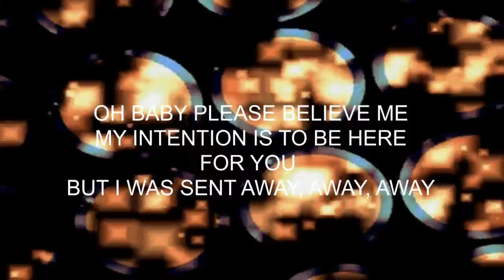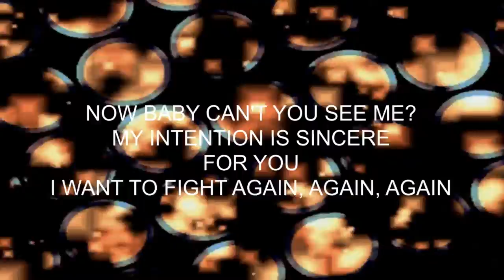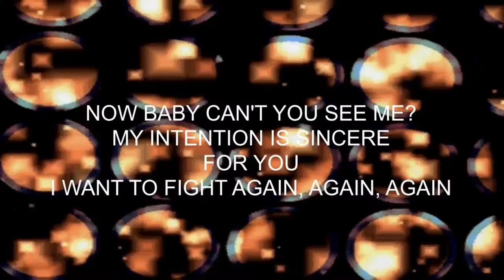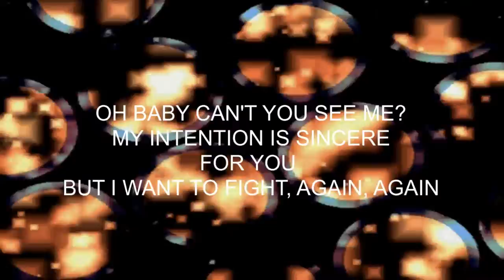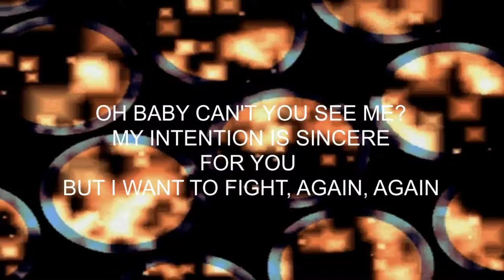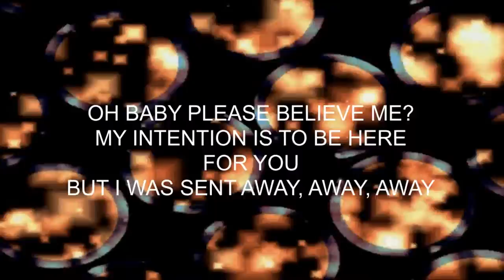CONVERTIBLE - DMP & M.WOLFF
Vocals by M.Wolff
Digital Man Project is an electronic music venture by Lauro Levandowski